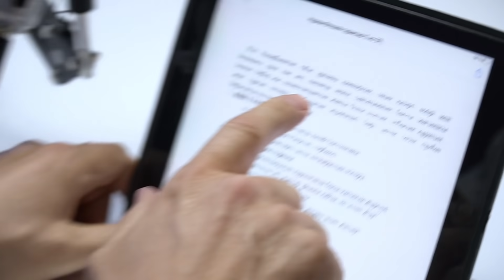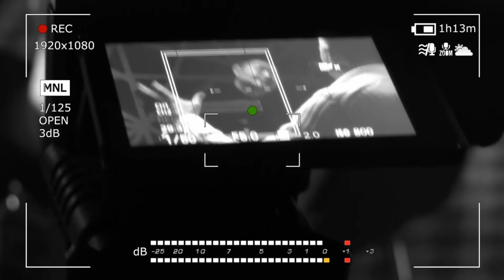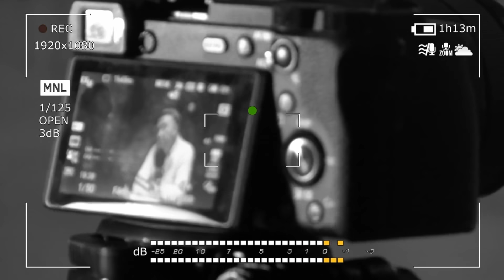КВН / Қазіргі жастардың көзқарасы / Нұрлан Өтешов / Есен Елеукен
"Yesti Podcast-тың" бүгінгі қонағы - Қазақстандағы бірнеше іргелі жастар ұйымдарының құрылуына атсалысып, басшылық жасаған, қазіргі таңда Қазақстан кәсіподақтар федерациясы төрағасының орынбасары Нұрлан Өтешов.

«Қазақстан жастары конгресі» ЗТБ атқарушы директоры, ҚР БҒМ жастар саясаты департаментінің директоры, «Нұр Отан» ХДП-ы «Жас Отан» жастар қанатының атқарушы хатшысы, ҚР БҒМ Жастар ісі жөніндегі комитет төрағасының міндетін атқарушы болған Н. Өтешов қазіргі жастардың көзқарасы, жастар ұйымының жұмысы, өзінің КВН ойнаған кездеріндегі оқиғалары туралы айтып берді.

00:00 "Yesti Podcast-тың" бүгінгі қонағы - Қазақстандағы бірнеше іргелі жастар ұйымдарының құрылуына атсалысып, басшылық жасаған, қазіргі таңда Қазақстан кәсіподақтар федерациясы төрағасының орынбасары Нұрлан Өтешов.
00:51 Нұрлан Өтешов КВН-ге қалай келді?
05:07 КВН ойындарына алғаш қолдау көрсеткендер туралы
07:36 Ресейлік КВН ойындарына алғаш қатысуы туралы
10:22 Н. Өтешов 23 жасында қалай проректор болды?
13:57 Нағыз алматылық ретінде Астананың көшірілуін қалай қабылдады?
22:18 Алғашқы қазақстандық жастар ұйымы қалай құрылды
28:50 Қазақстанда құрылған жастар ұйымдарының басы-қасында Н. Өтешов тұруының себебі неде?
34:30 Қазақстандағы жастар ұйымдары жастардың бастамасымен емес, белгілі бір үлкен тұлғалардың қолдауымен ашыла ма?
41:00 Қазіргі кезде "әлеуметтік лифтердің" деңгейі қандай?
52:00 "Милы жастардың" шетелге кетуін қалай қабылдайды?
58:08 Тәуелсіздік әкелген 3 жетістік туралы Н. Өтешовтің көзқарасы
01:02:35 Тәуелсіздік кезіндегі 3 сәтсіздік
01:04:52 Қазіргі жастар саясатында Н. Өтешовтың жасағысы келетін жобалары бар ма?